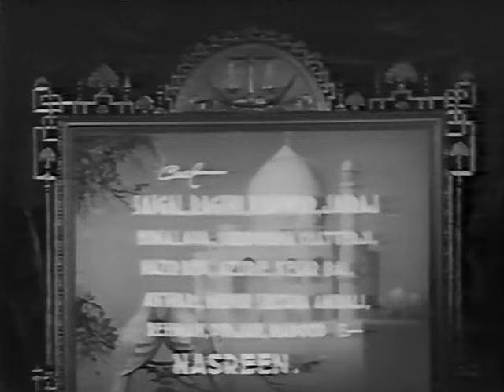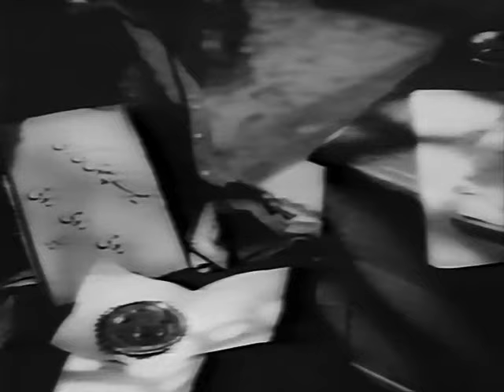शाहजहां (1946) | Shahjehan | Full Movie | K L Saigal, Rajini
Shahjehan :1946
Director: Abdul Rashid Kardar
Lyrics: Majrooh Sultanpuri
Cast: K.L. Saigal, Rajini,Rehman,Mohamad Afzal,Anwari,Sulochan Chatterjee, Nasreen